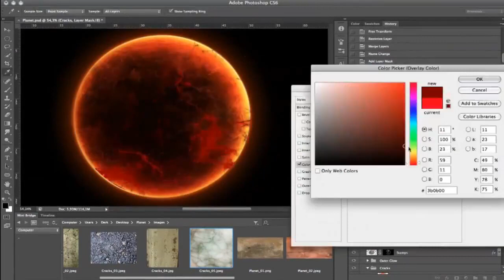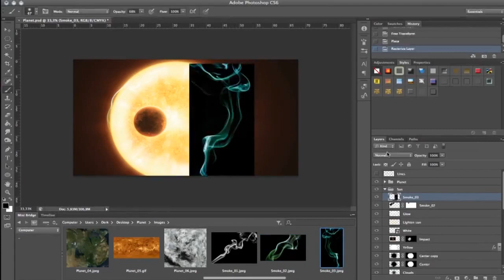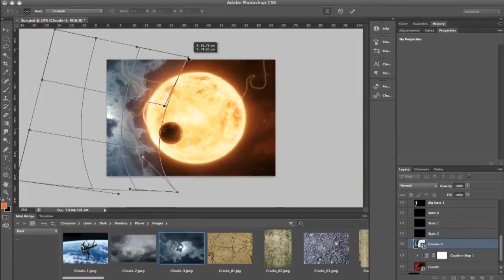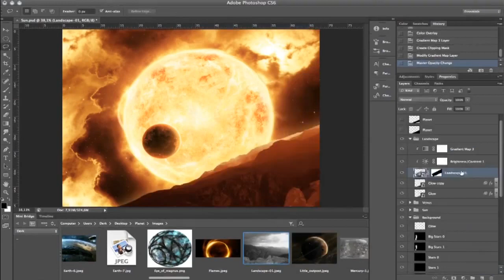Infinitum | Time Lapse | Prototype4D's Derk Elshof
I hope you've enjoyed the video, if you did a like would be appreciated.

Created in Adobe Photoshop CS5
Total time 4h 42mins

Just Banana! - Super Powers